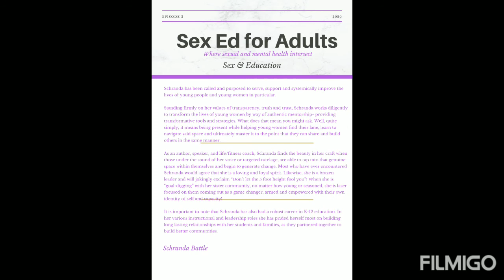Sex Ed for Adults (Episode 3)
Episode 3: Sex and Education

We are at the intersection of sex and education with Schranda Battle administrator, educator, mentor, wife, and mother. Schranda joins me to have a candid conversation about the importance of having healthy conversations around sex and relationships with youth. Social interaction is as much a part of the education system as reading, arithmetic, and science. Join us as we explore the intersection of sex and education.